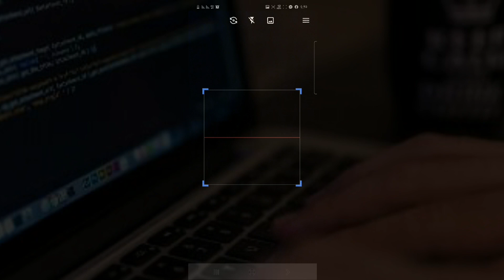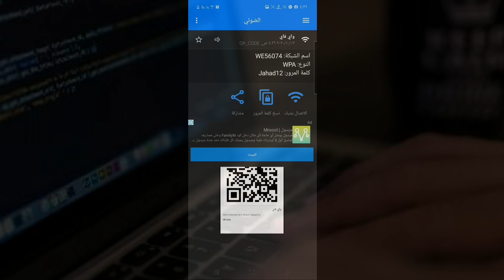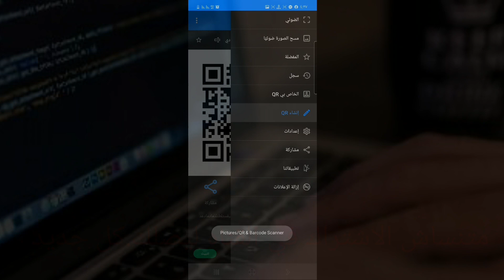كشف_باسورد_الوافاي_منQR code وكيفيه انشاء QRلشبكتك وحمايتها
استخراج باسورد الوافاي من رمز QR
انشاء. QRلشبكتك خلال ثواني
معرفه باسورد-من QR
رابط الادوات